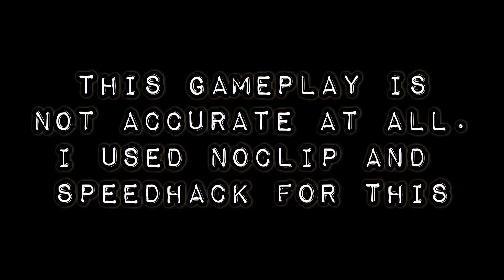This is how hard Sakupen Circles really is...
Recorded on mobile
Edited on mobile

I used noclip and speedhacks to make this footage.